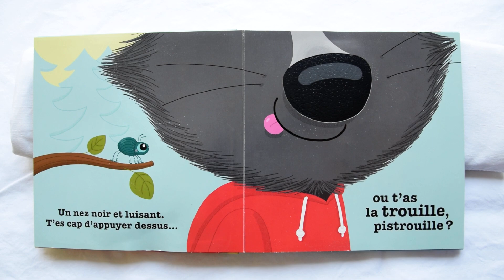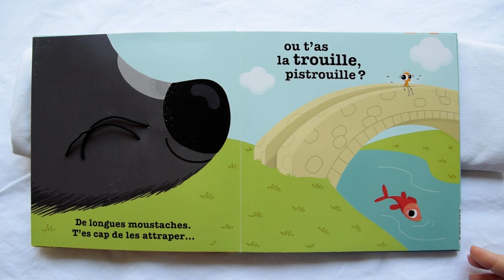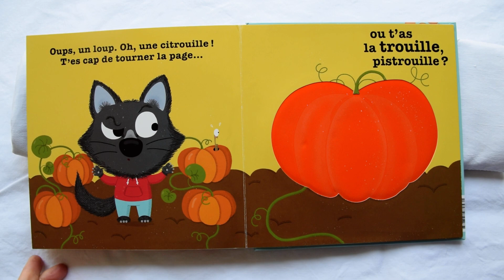T'as la trouille, pistrouille ? - Charlotte Ameling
édition Milan